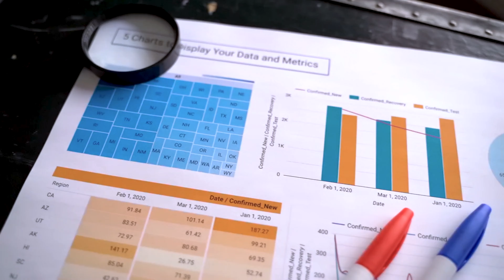White Labeling Explained - Should You Offer White Labeling Services as a Freelancer?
Are you curious about white labeling as a freelancer? Learn about the pros and cons of offering white labeling services, and decide if it aligns with your career goals.

// discussed
0:00 white labeling
0:34 what is white labeling?
1:06 examples of white labeling
1:49 pros and cons of white labeling
2:17 white label service
3:11 charge for white labeling
3:25 market opportunities
4:44 stay anonymous
5:30 focusing on your craft
6:16 brand dilution
7:04 morals and values
8:06 the biggest risk
10:09 dependence

Guiding Creatives is a community for creatives, freelancers, and the multipassionate to learn how to use the gig economy to find what you're looking for: time, money, energy, opportunity, freedom, community, anything that fills your creative pursuits!